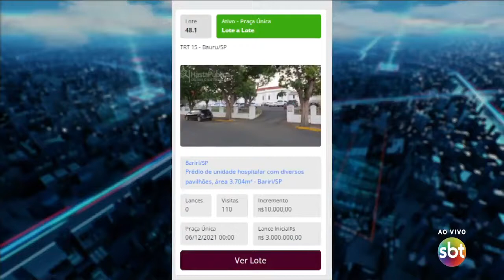Situação preocupante em Bariri | Noticidade 11/11/2021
Prédio da Santa Casa de Bariri está em leilão.